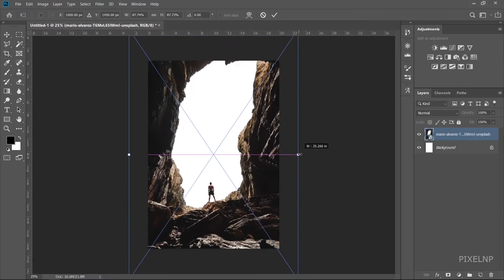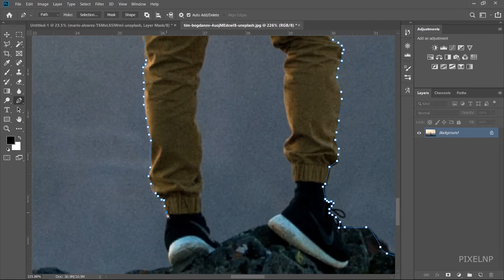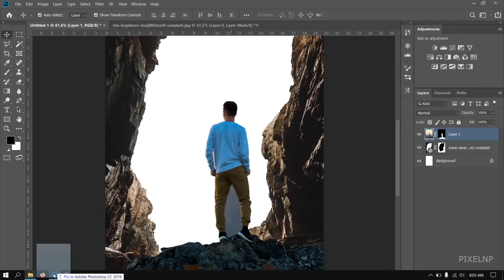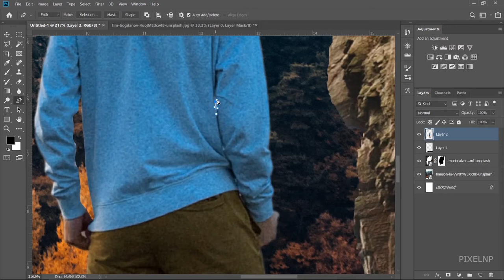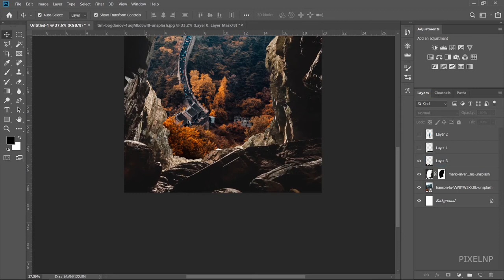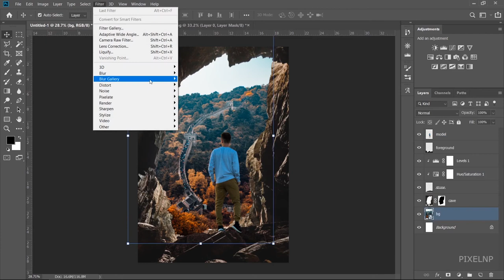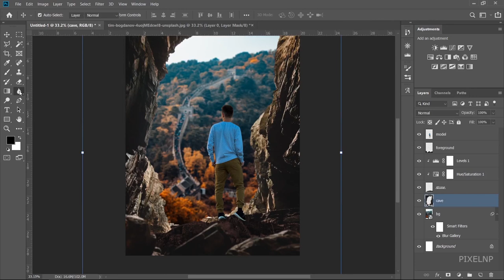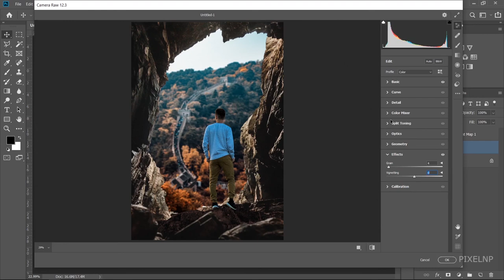Photo Composition - Discover the World | Photoshop Tutorial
In this tutorial we are gonna create a wonderful composition on the theme Discover the World. Download the images from link below to get along with me.